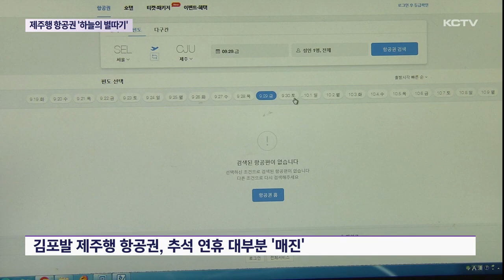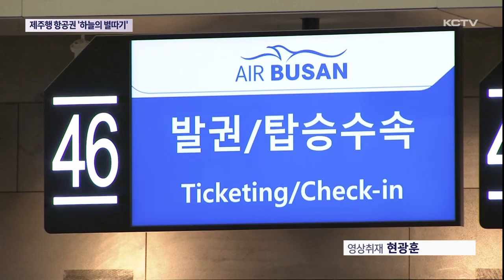추석 연휴 제주행 항공권 '하늘의 별따기'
추석 연휴 항공편이 일찌감치 매진되면서 비행기표 구하기가 그야말로 하늘의 별따기가 됐습니다.

항공사들이 수익성 높은 국제선에 항공기를 대거 투입해 연휴 기간 임시 증편도 쉽지 않을 전망입니다.